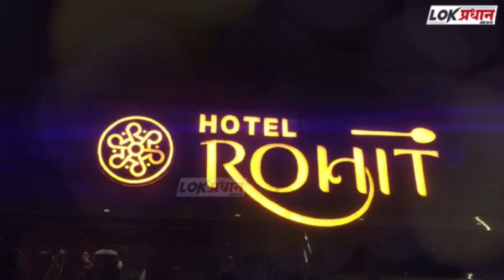ब्रेकींग ! सात हजाराची लाच घेऊन तलाठी गेला पळून ; खाजगी इसम मात्र सापडला अँटीकरप्शनच्या जाळ्यात